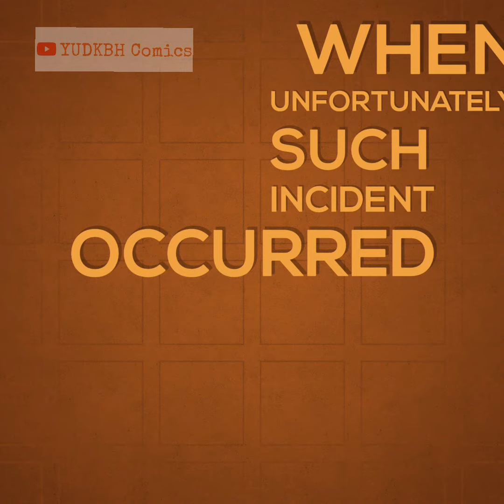Ashi Singh Naina INJURED!!! | By YUDKBH COMICS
By Yeh un dino ki baat hai Comics
YUDKBH Comics
yudkbh_comics
 yudkbhcomics